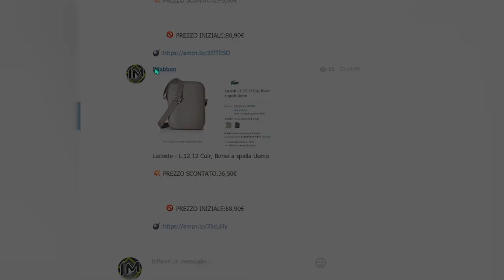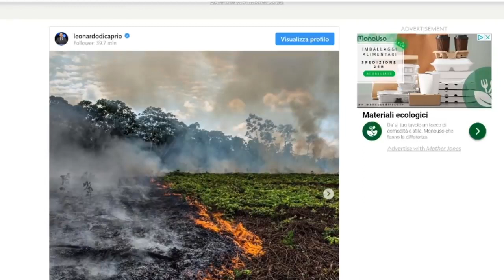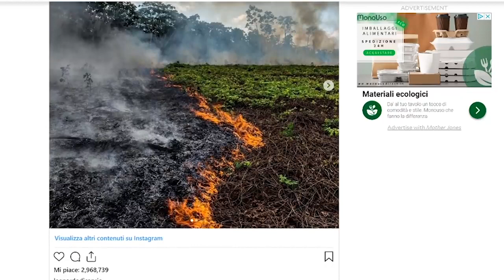Compilation of animals saved from the dead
In this video we will see how humans save different species of animals with a nice happy ending.
Video not to be missed especially for those who love animals.